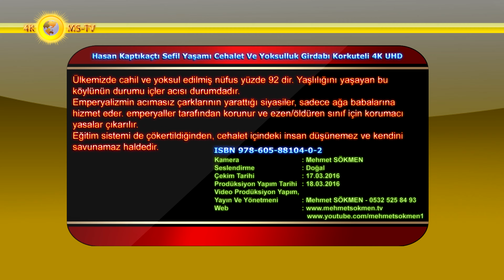Hasan Kaptıkaçtı Sefil Yaşamı Cehalet Ve Yoksulluk Girdabı Kemerağzı Köyü Korkuteli 4K UHD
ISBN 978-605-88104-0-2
Ülkemizde cahil ve yoksul edilmiş nüfus yüzde 92 dir. Yaşlılığını yaşayan bu köylünün durumu içler acısı durumdadır.
Emperyalizmin acımasız çarklarının yarattığı siyasiler, sadece ağa babalarına hizmet eder. emperyaller tarafından korunur ve ezen/öldüren sınıf için korumacı yasalar çıkarılır.
Eğitim sistemi de çökertildiğinden, cehalet içindeki insan düşünemez ve kendini savunamaz haldedir.

Kamera : Mehmet SÖKMEN
Seslendirme : Doğal
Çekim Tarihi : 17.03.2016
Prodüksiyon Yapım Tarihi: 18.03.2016